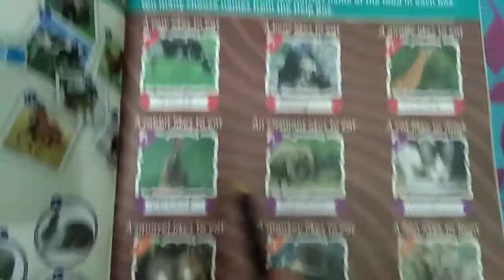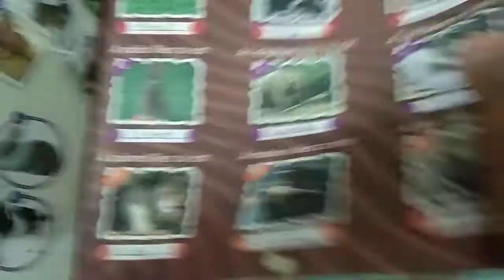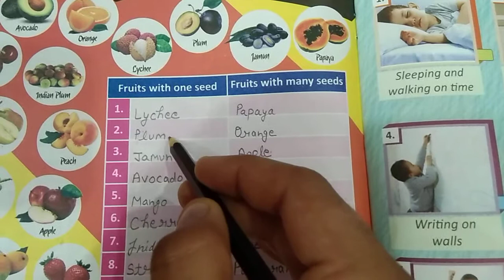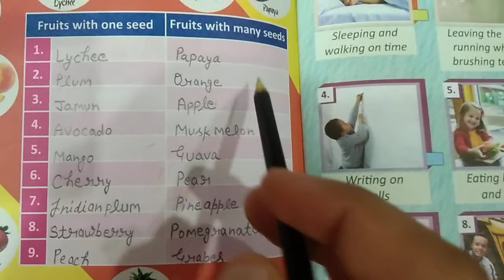What Animals Likes To Eat ? | General Knowledge - 04 May 2021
Holy Child E Learning Academy